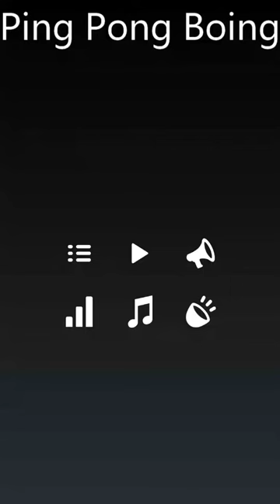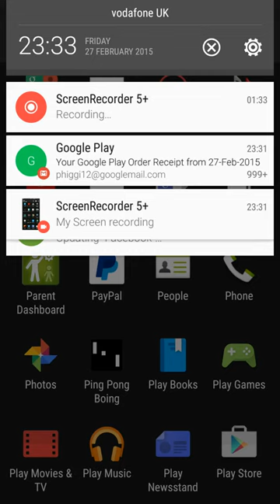Ping Pong Boing!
pong reversal app. Play the arcade classic pong in reverse. Be the ball and try to direct to the paddles now available for android on google play